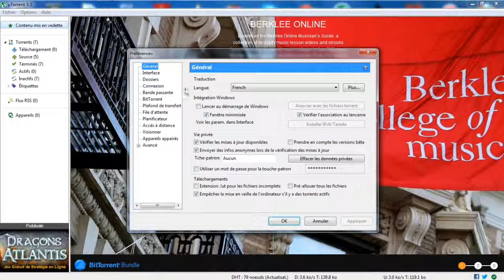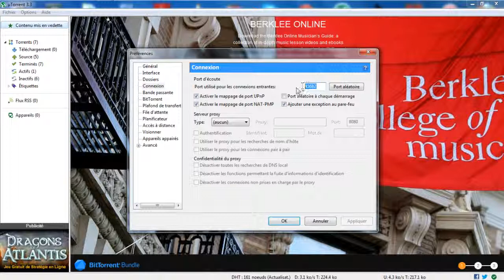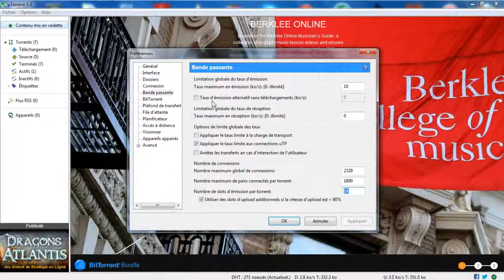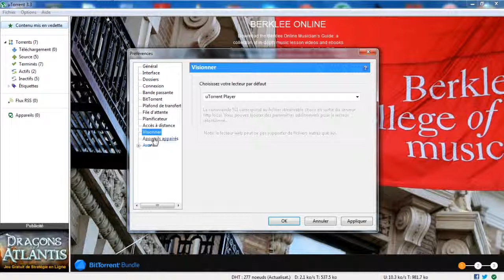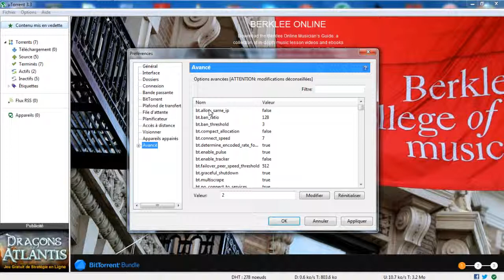[TUTO] Comment acéléré Utorrent 6.3 version 2 !